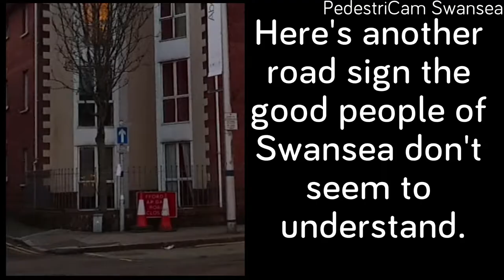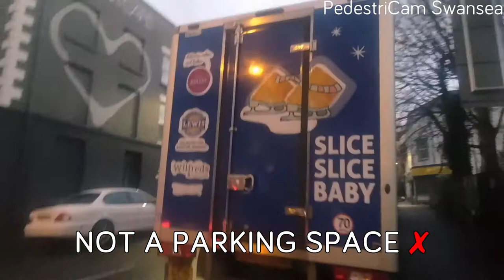PedestriCam Swansea - Compilation 6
Featuring the worst of other road users, from the POV of a pavement warrior!

Music: "Harvest Time" by Silent Partner, "Uptown" by Topher Mohr and Alex Elena.